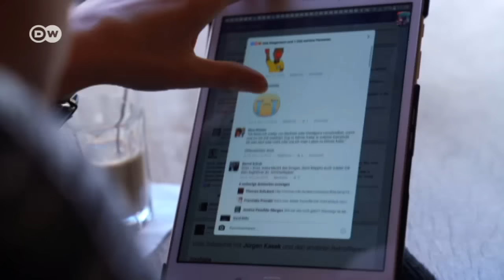Attorney fights populism | Focus on Europe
A German attorney has set about organizing public demonstrations against the far right and has filed hate speech charges against a key right-wing leader.